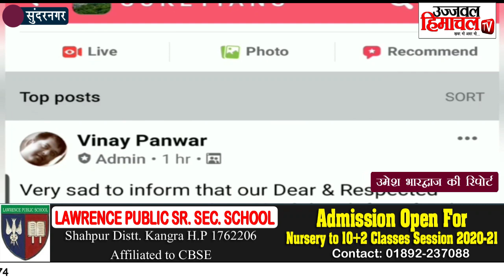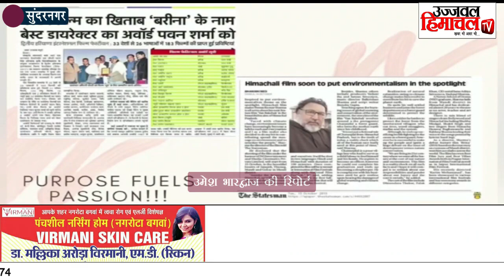सुकेतियन्स ग्रुप ने पवन शर्मा को किया हॉल ऑफ फेम अवार्ड से सम्मानित